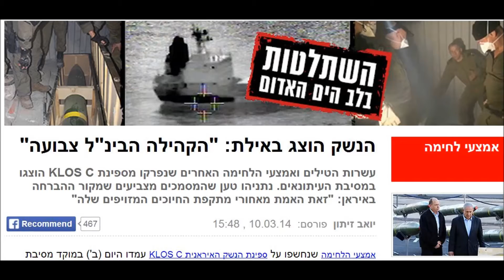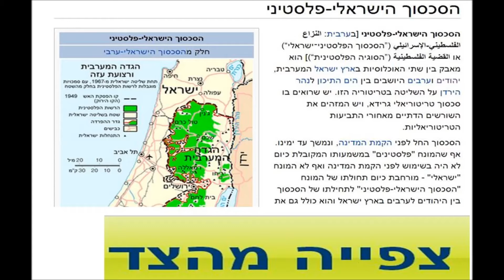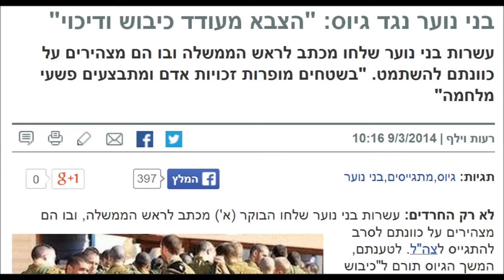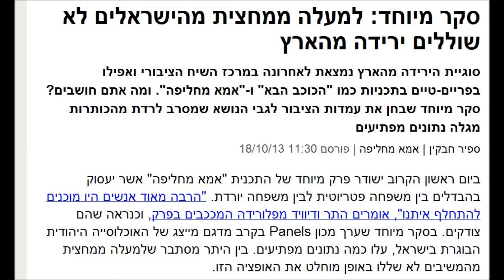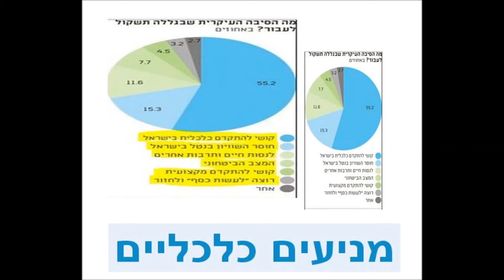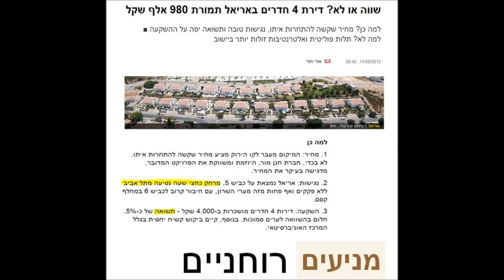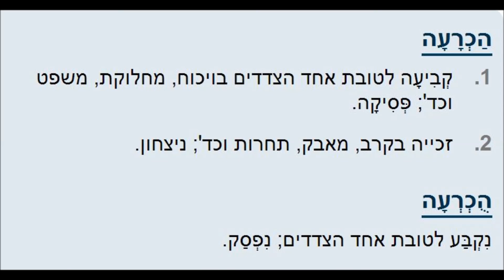יורם שפטל ברדיו - "לעולם לא נגיע לקץ הסכסוך!"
יורם שפטל מדבר על המשא ומתן שמתנהל עם הפלסטינים, וטוען שלא ניתן להגיע לקץ הסכסוך עם הפלסטינים הנהנתנים שלא יוותרו על ארץ ישראל שמסבה להם הנאה רבה וחיי נוחות פרזיטיים על חשבון עמים ועדות אחרות.
שפטל נותן פרטים על תפיסת אניית הנשק האיראנית/סורית - "יעדה הסופי היה קן הצרעות הטרוריסטי הג'יאהדו פאשיסטי ברצועת עזה. כולנו יודעים מהם הרצונות והתוכניות של החמאס"
שפטל על השיחות עם הפלסטינים: "המשא ומתן עם הג'יהאדיסטים הוא פשוט מגוחך"
יורם שפטל מביע את דעתו על המשא ומתן עם הפלסטינים שמתנהל כבר תקופה ארוכה - "בשביל מה אנחנו מנהלים את המשא ומתן הזה? שהרי ברור שלעולם לא נוכל להגיע לקץ הסכסוך. לאבו אדולף מאזן אין שום דריסת רגל ביישות הטרור העזתית. מדינה פלסטינית ביהודה ושומרון תהייה קן טרור ומרצחים מהרגע שצה"ל יפסיק לשלוט שם"